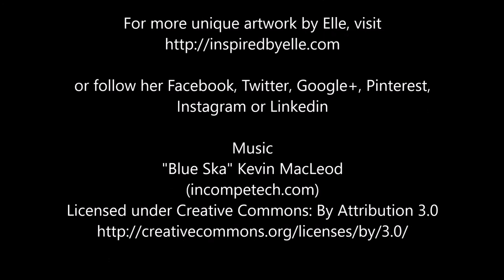Animal Art - Grey-Winged Trumpeter by London Artist Elle Smith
This video provides some insight into the endangered bird species, the Grey-Winged Trumpeter. London artist Elle Smith paints contemporary oil paintings of endangered animals to raise awareness.

This wildlife species is indigenous to South America particularly around the Amazon. These stunning birds have colourful plumage, and are of course recognized for the trumpet-like birdsong!